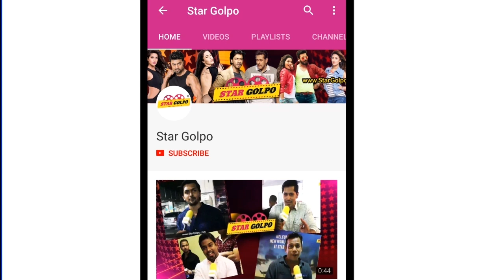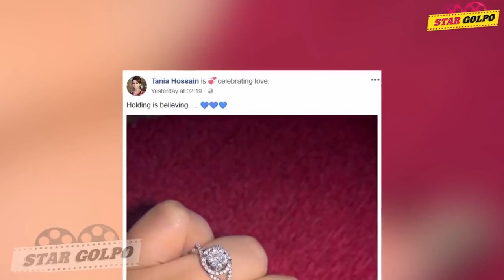বিয়ে করছেন বাপ্পা মজুমদার ও তানিয়া ! Bappa Mazumder and Tania Hossain Marriage | Star Golpo